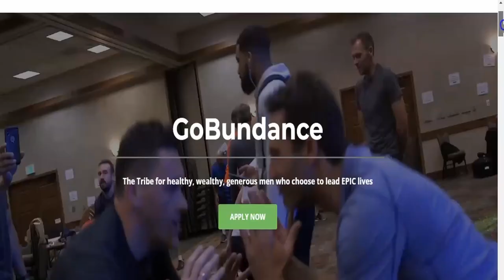Millionaire Series Ep. 1 with Michael Brockway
Welcome to the "Millionaire Series" where I am interviewing Millionaires on how they achieved success. In this interview, I am interviewing Michael Brockway from the Colorado area. Michael is financially independent and has a big vision that he wants to create in Hawaii. Michael will break down the way he was able to create financial independence and what you can do to get started in real estate to create the life you want. Check it out.